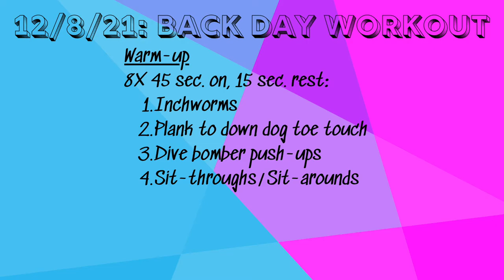Great Back Day Workout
Wednesdays are for training back and one of my all time favorite movements is rope pulls! Today we paired rope pulls with pull-ups and heavy overhead holds. Here's the workout:

Warm-up:
8X 45 sec. on, 15 sec. rest
1. Inchworms
2. Plank to down dog toe touch
3. Dive bomber push-ups
4. Sit-arounds

Workout:
6X You-go-I-go
10/9/8/7/6/5 Pull-ups
Rope pull
20-30 sec. overhead hold